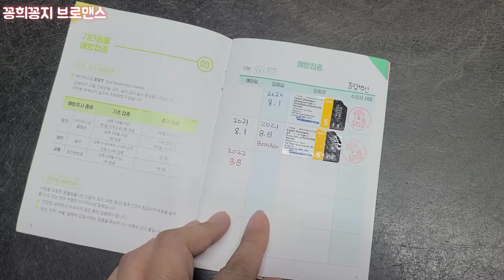[마감]강아지 예방접종 및 (이벤트내용첨부)500구독 감사드립니다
500구독 이벤트 내용들어있어요
감사합니다
강아지용고양이용~^^
핀 보타이등이구요 직접만든 핸드메이드에요

이름 : 김꽁희 Kkonghee
생일 : 2018년 4월 9일 3살
성별 : 남자
견종 : 포메라니안

이름 : 김꽁지 Kkongji
생일 : 2019년 10월 15일 1살
성별 : 남자
견종 : 비숑프리제